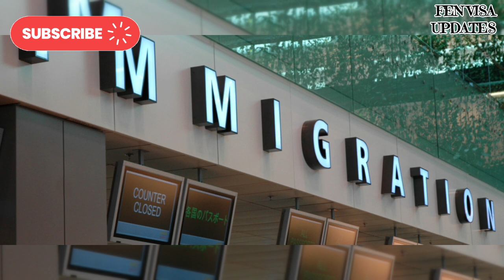The Hidden Challenges of a Canadian Student Visa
Welcome to Fen Visa Updates! In this video, we uncover the lesser-known challenges of obtaining a student visa in Canada. From financial burdens to visa restrictions, we delve into the realities that international students face.